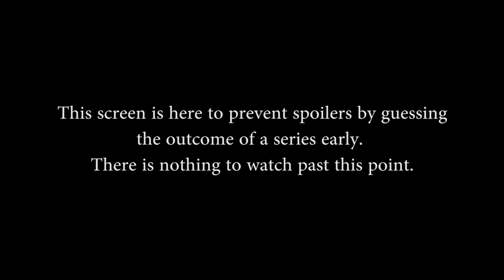SPL Spring Gauntlet 2017 (EU) - Lion Guard vs. Match 1 Winner (Game 2)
SPL Spring Gauntlet 2017 (EU) - Lion Guard vs. Match 1 Winner (Game 2) (Saturday, April 15th 2017)

Teams in this match: Lion Guard, Optimus Gang

Gods in this match: Tyr, Medusa, Sylvanus, Nemesis, Zeus, Cupid, Hun Batz, Amaterasu, Bellona, Zhong Kui

Players in this match: Duck3y, FleuryQ, Frezzyy, Rearward, ShadowNightmare, Cosmic, Gorgonzolla, Hoek, Sibi, Tynz